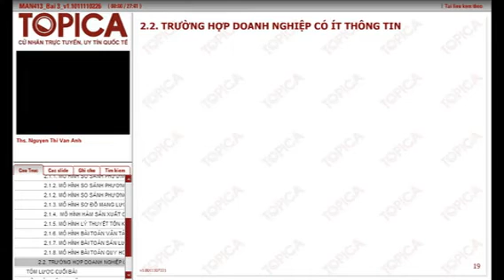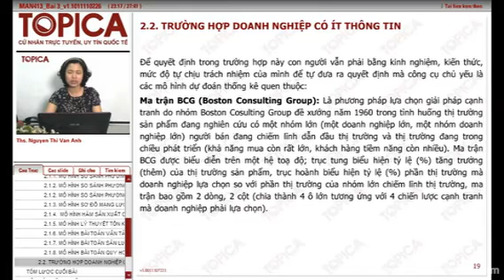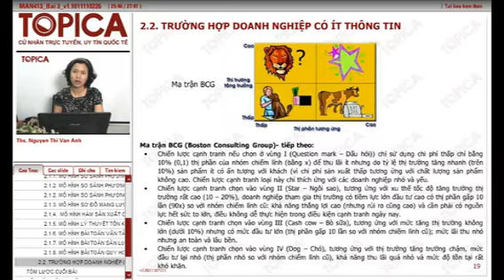MAN413 Bai3 4,Mohinhvaphuongphapraquyetdinhtrongtruonghopithongtin